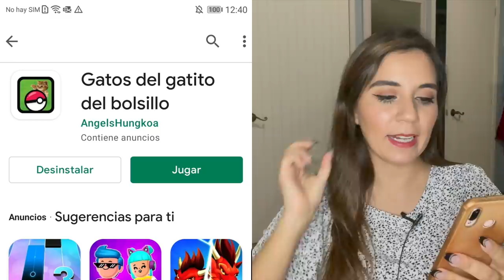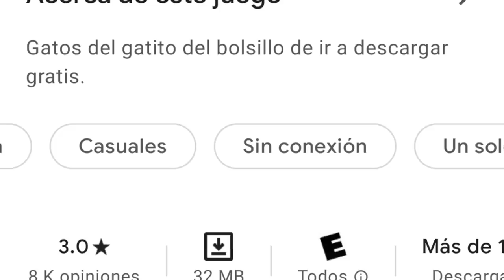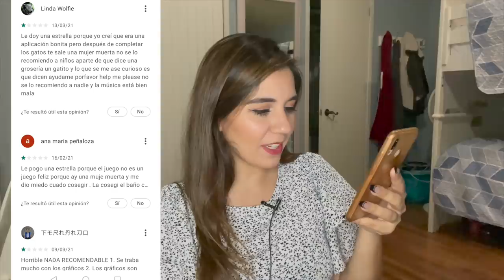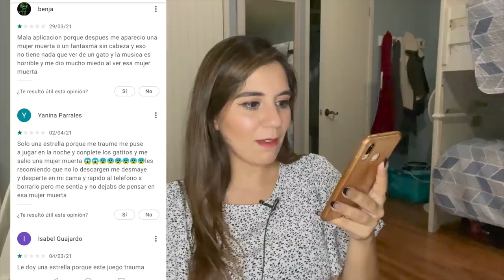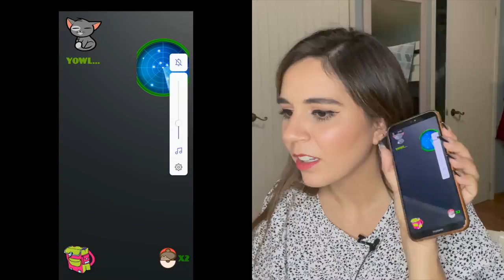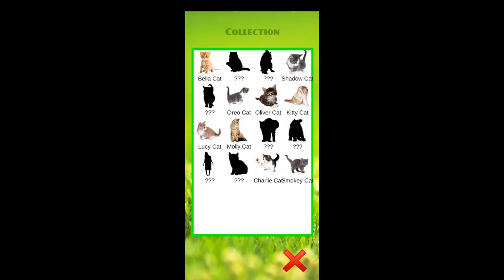Esta "INOCENTE APP DE GATITOS" hecha para n¡ñ0s, NO ES LO QUE PARECE! TIENE ALGO TURBIO OCULTO! 😖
Los quiero :)!